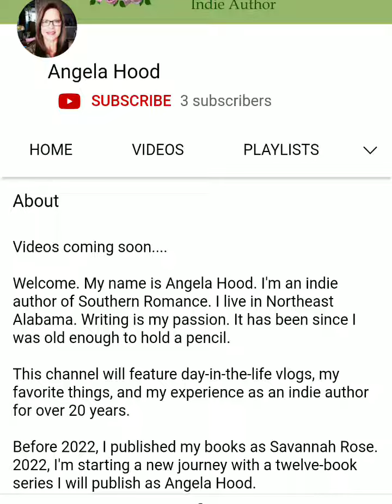Angela Hood Needs 100 Subscribers | AuthorTube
Angela Hood

Savannah Rose